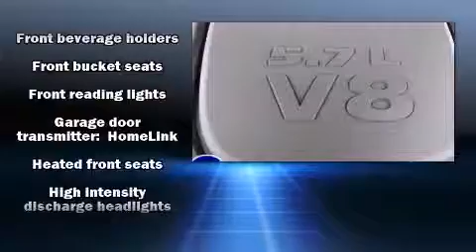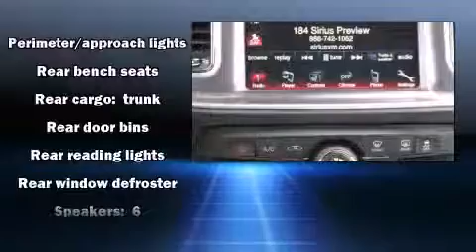Used 2012 Dodge Charger - StockID: 6-89174GG - Hank Graff Davison, Flint Chevy Dealer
- You are viewing one of our Used Dodge Sedan's, Hank Graff Chevrolet Davison encourages you to come in for a test drive on this Used 2012 Dodge Charger, stock# 6-89174GG. We are located in Davison Michigan near Flint, MI - Grand Blanc, MI - Lapeer, MI - All Surrounding Mid-Michigan areas. Come take a look at this Used 2012 Dodge Charger today. Our experienced sales staff is eager to share its knowledge and enthusiasm with you.

Year: 2012
Make: Dodge
Model: Charger
Bodystyle: Sedan
Engine: V-8 cyl
Trans.:
Miles: 6051
Exterior:
Interior:

Hank Graff Chevrolet Davison
Address:
800 N. State St.